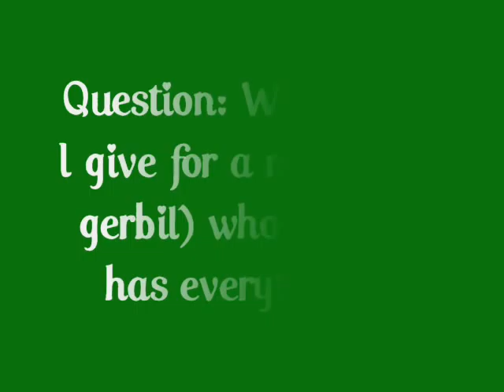Leevi and Topi's Christmas special!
Included:
Topi in the Winter Wonderland
Xmas fashion Show
How to make a snowflake
What to give for a man who already has everything